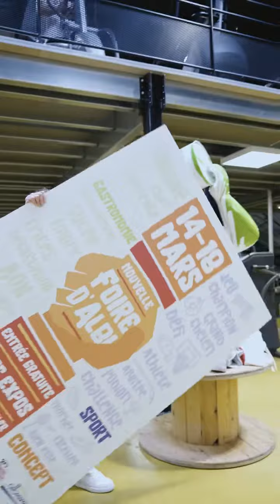Les Ets Mauriès à la foire d'Albi 2024 (préparation physique)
Petit avant goût de la foire d'Albi qui s'approche 😄
Préparation physique des exposants ! Stéphane y a participé !
🥳On vous promis des nouveautés. Des surprises...
Rejoignez-nous sur notre stand du 14 au 18 Mars 2024.
Crédits : vidéo créée pour l'événement par l'organisation
Vidéo : 81e Chambre Production
Merci à Sartorius Coaching